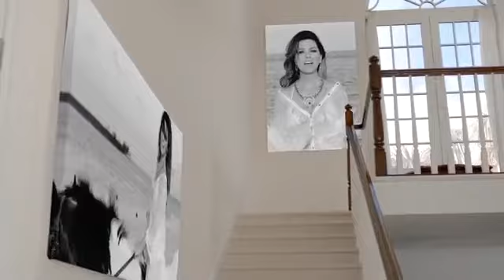Lionel Richie Endless Love ft Shania Twain